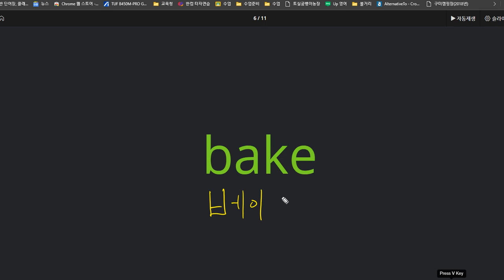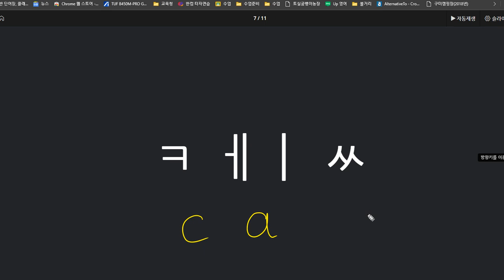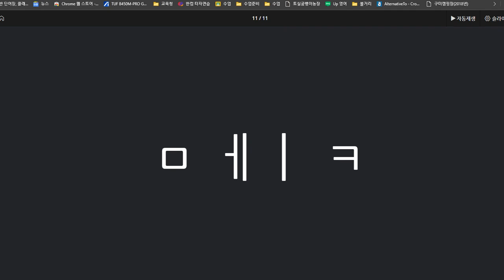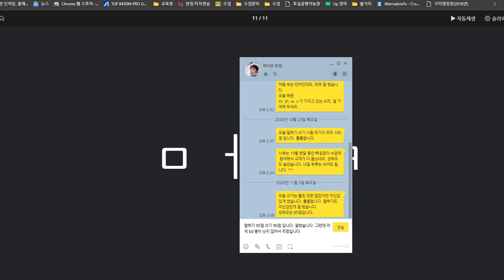박시후 2020 11 10 칭찬 말하기 95점 쓰기 90점 그런데 아직 b와 d를 헷갈리고 있습니다